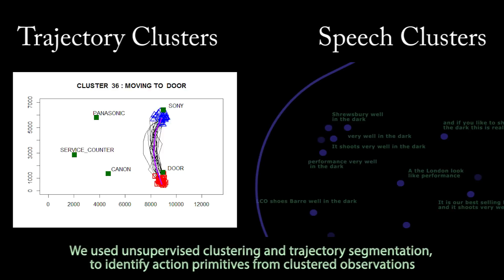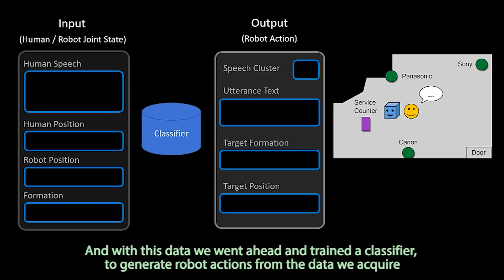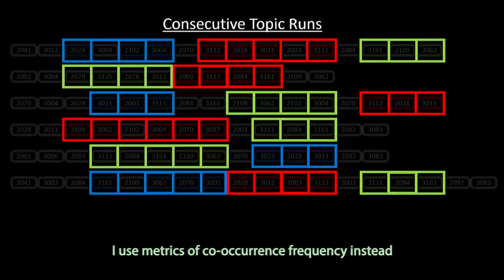Robot’s Delight - Japanese robots rap about their Artificial Intelligence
"Robot’s Delight - A Lyrical Exposition on Learning by Imitation from Human-Human Interaction"

This was our video submission which won Best Video at the 2017 ACM/IEEE International Conference on Human Robot Interaction (HRI 2017).

Authors: Dylan F. Glas, Malcolm Doering, Phoebe Liu, Takayuki Kanda, Hiroshi Ishiguro

Lyrics and music production: Dylan F. Glas

Camerawork and video editing: Malcolm Doering

Machine learning and robot control software: Phoebe Liu

Thanks to Jason Lim for his help with robot choreography.

For details about the learning-by-imitation research, see our 2016 IEEE Transactions on Robotics paper:

Phoebe Liu, Dylan F. Glas, Takayuki Kanda, and Hiroshi Ishiguro, "Data-Driven HRI: Learning Social Behaviors by Example from Human-Human Interaction", in IEEE Transactions on Robotics, Vol. 32, No. 4, pp. 988-1008, 2016.

This research was supported by the JST ERATO Ishiguro Symbiotic Human-Robot Interaction Project.